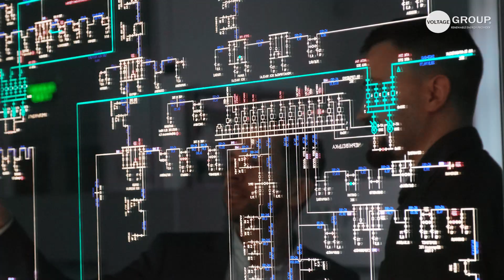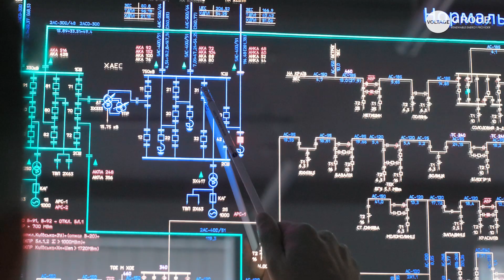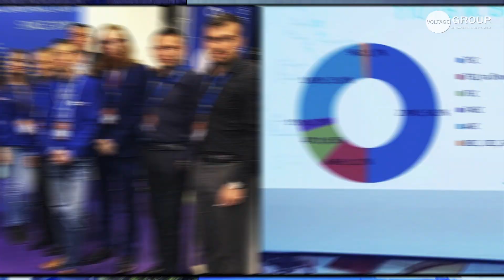Voltage Group Solar Power Profile Video (English Version)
Voltage Group solar EPC contractor from Ukraine. We design and build solar power plants as a turn-key solution. Together with our customers and partners, we are making the world a better and more sustainable place.